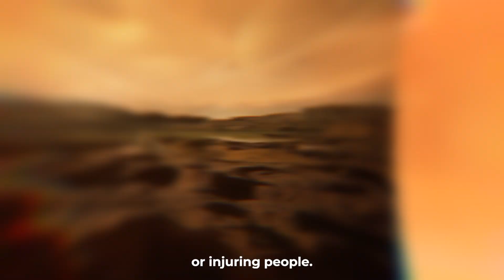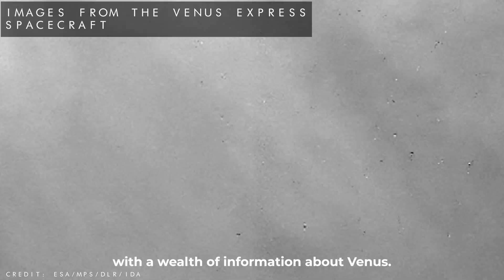Amazing Facts About the Planet Venus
Amazing Facts About the Planet Venus. In this video, we go over Amazing Facts About the Planet Venus.

If you Liked This Video, You Should Check Out These As Well!